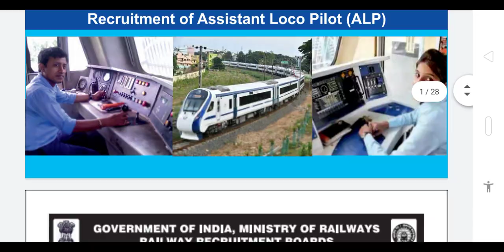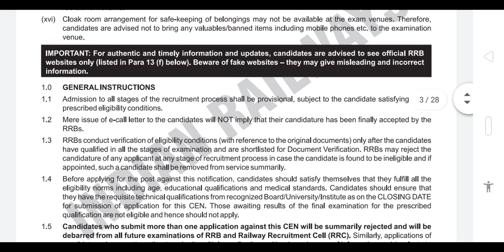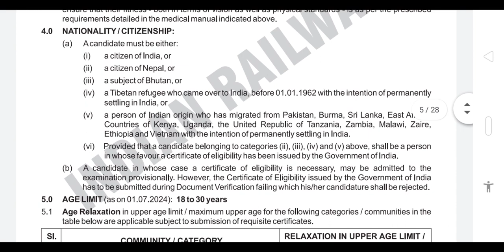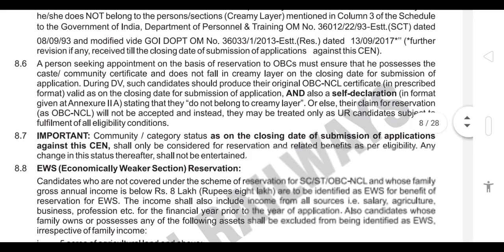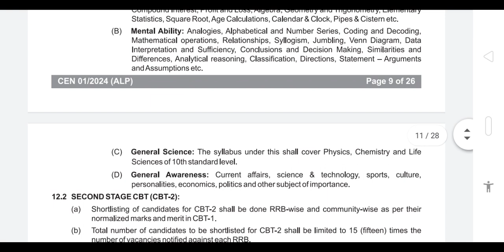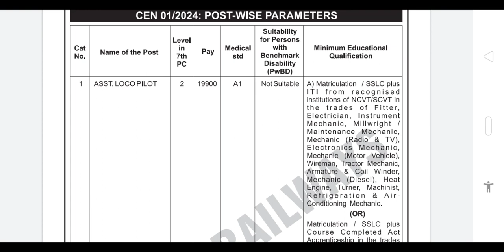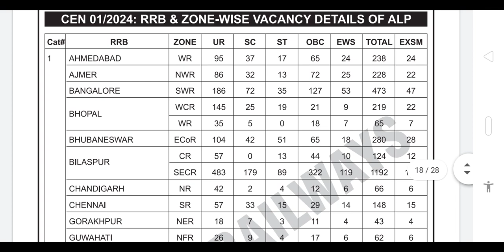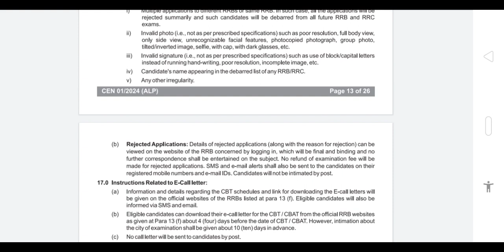Railway ALP 2024 Official Notification/Post-5600😢 | Rrb alp 2024 | Rrb alp 2024 recruitment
RRB ALP Official Notification Out/Post-5600😢 | Railway Recruitment 2024 | Railway ALP 2024 Apply now